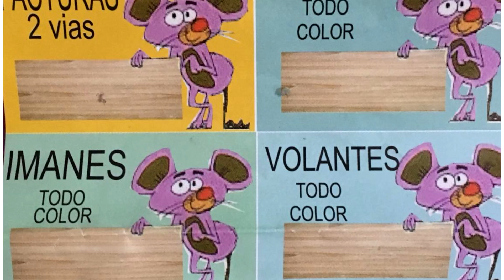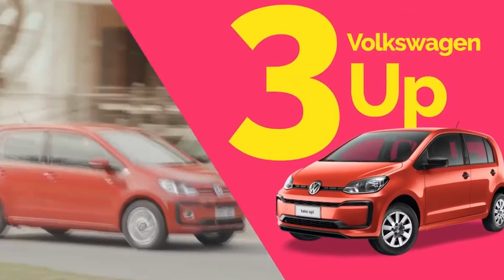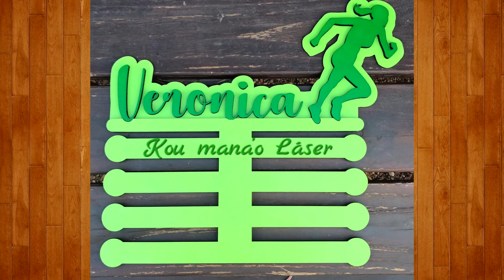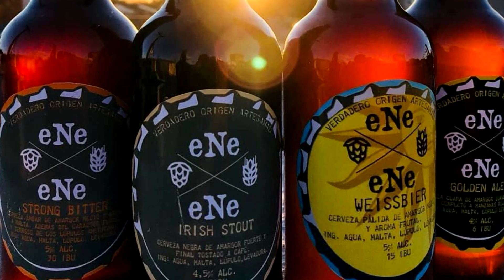La Trasnochada en Argentina / Ganadores - Parte 1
Actuación de La Trasnochada en Argentina. Cobertura especial de MundoCarnaval. Parte 1